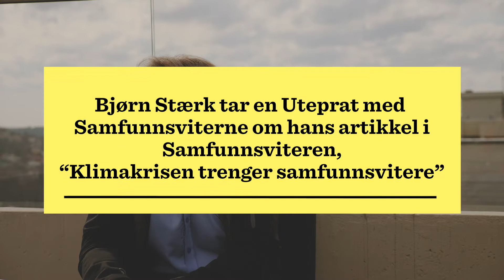UTEPRAT - Bjørn Stærk - Klimakrisen trenger Samfunnsvitere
Bjørn Stærk tar en Uteprat med Samfunnsviterne om hans artikkel i
Samfunnsviteren, “Klimakrisen trenger samfunnsvitere”

Les hele artikkelen, gratis, på samfunnsviteren.no

Musikk: Kenneth Engebretsen - "For Groruddalen"